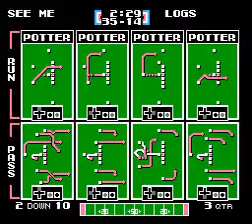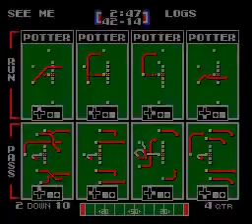LOG 11-5 vs . 14-2 Divsional Round